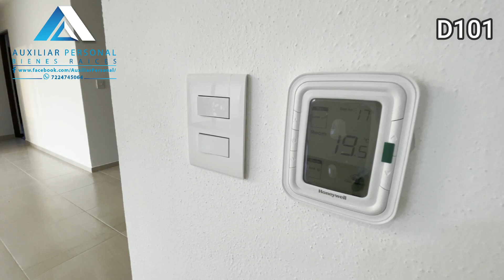D101 Departamento Nuevo en Renta en Metepec 180 mts2